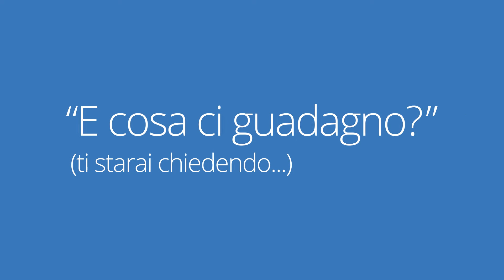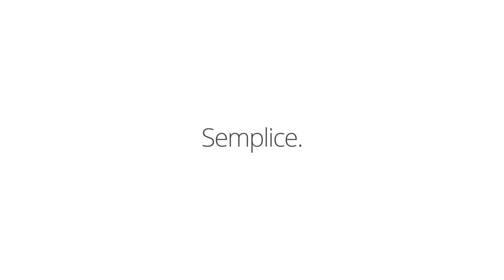Evolve to Cisco ONE Software with Ingram - IT